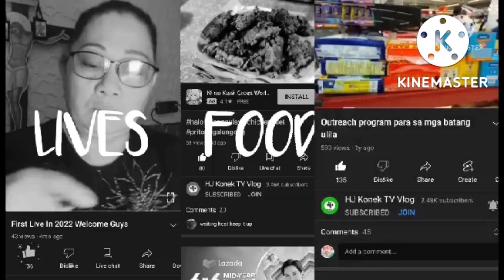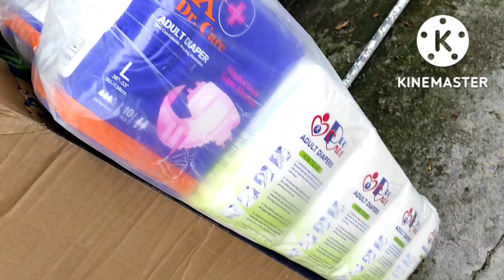Fresh fruit from divisoria